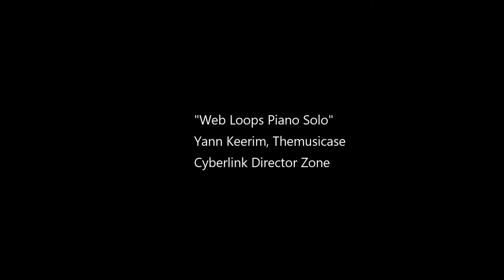The Natural- Binder Park Golf Course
Binder Park opened in 1963 as one of Southwest Michigan’s first 18-hole public golf courses. Located in the far Southeast corner of the City of Battle Creek, the golf course was built on a six hundred acre parcel of property donated by the Charles Binder family in the early 1950’s. The Binder family owned a prospering hardware business in Battle Creek and had long been advocates for the local parks and outdoor recreation programs. Arch Flannery, long time Recreation Director for the City of Battle Creek, had a vision of constructing an eighteen-hole golf course that would encourage local participation in the sport by citizens.

Binder Park, containing some of Michigan’s most pristine old growth forest, wetlands, scenic bluffs and changing land formations left behind by glacial ice deposits, has prospered almost from day one. With it’s beautiful oak trees, many wetlands and dramatic changes in elevations, Binder Park quickly became known as one of the most extraordinarily public golf courses in Southern Michigan. For four decades Binder Park has provided participants a scenic walk with nature, while challenging the skills of even the accomplished player.

In 1999 Binder Park Golf Course was expanded to 27 holes. The new additions have further enhanced the course’s reputation for providing a challenging golf experience while connecting golfers of all ages and abilities to nature. The new golf facilities also include a teaching center with state-of-the-art driving range, 3-hole practice course, separate practice putting, chipping, and sand trap areas, and an indoor golf training center. The First Tee now manages youth development programs at Binder Park, introducing and involving hundreds of youth and families in the game of golf each year.

Look for other Binder Park golf facilities on YouTube